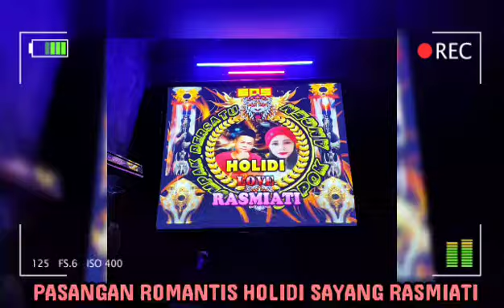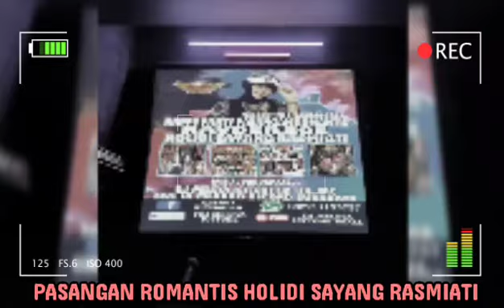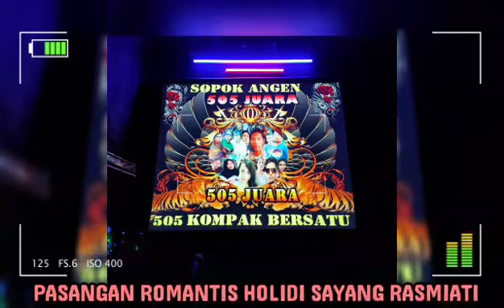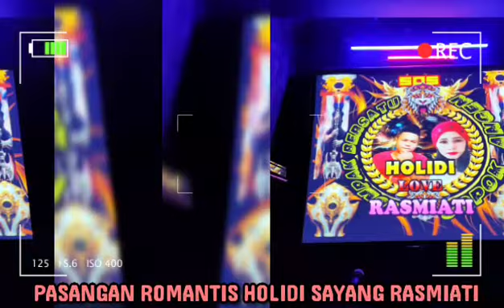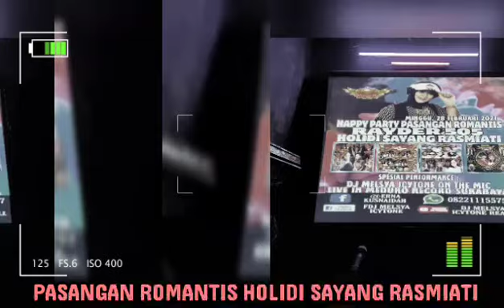REMIX TIKTOK TERPESONA VS ADUH MAMAE • PASANGAN ROMANTIS HOLIDI SAYANG RASMIATI BY DJ MELSYA ICYTONE